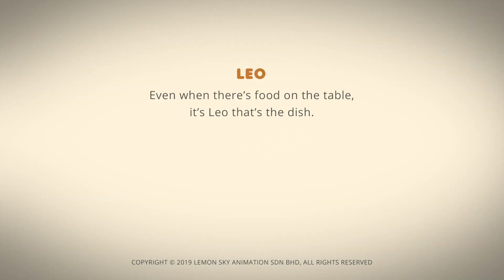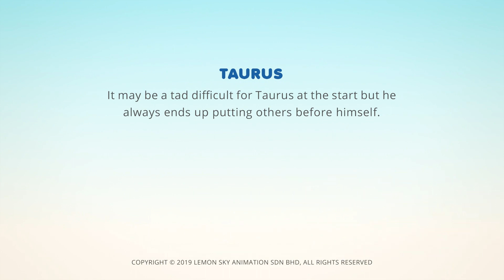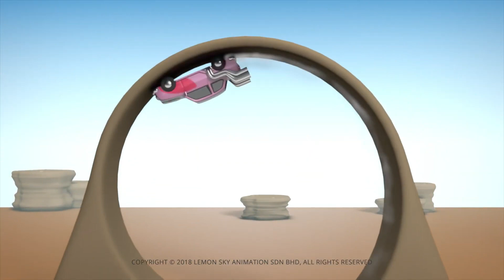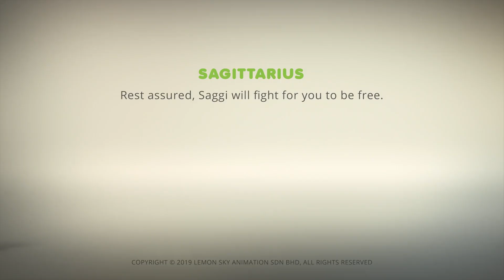메뉴를 만드는 레오 | AstroLOLogy | 어린이를 위한 만화 | WildBrain 한국어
➡️ 오늘 AstroLOLogy를 구독하여 좋아하는 별자리를 매일 시청하세요.++

➡️인기 게임 플랫폼인 Roblox에도 있습니다! 재미있고 도전적인 게임이 여러분을 기다리고 있습니다:

+ AstroLoLogy에 오신 것을 환영합니다. AstroLOLogy는 그리스 조디악의 구성원과 그들의 엉뚱한 성격 및 관계를 기반으로 한 짧은 촌극의 오리지널 코미디 웹 시리즈입니다. 전 세계 사람들을 위한 보편적인 캐릭터와 많은 피지컬 코미디가 등장하는 이 단순하고 대화가 없는 다채로운 어린이 시리즈에서 경이로움을 느껴 보세요. AstroLOLogy를 소유하고 싶습니까?

AstroLOLogy 소셜 미디어 채널 구독